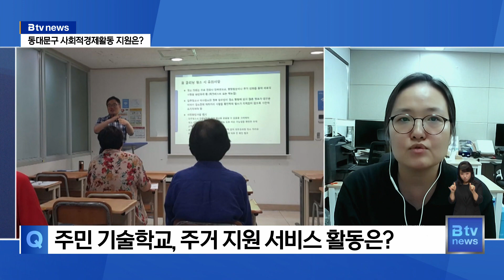[주민 통신원] 주민 사회적경제활동…전문가 교육 등 '선한영향력 확대'_SK broadband 서울뉴스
[기사내용]

강혜진 앵커)
지역의 다양한 정보와 소소한 이야기를
주민이 직접 전하는 주민 통신원 순서입니다.

시장 경제를 기반으로 사회적 가치를 우선하는
경제 활동을 사회적 경제라고 합니다.

쉽게 말해 사람 중심의 경제인데요.

자치구마다 주민들의 경제활동 지원을 위한
여러 교육을 지원하고 있습니다.

조금 어렵고 생소할 수 있지만 가장 가까운 곳에서
경제 관련 교육과 창업 정보 등을 배우고
실제 지역에서 경제활동을 할 수 있는데요.

여러 지역 가운데 동대문구의 사회적 경제 지원 내용을
사례로 소개할까 합니다.

주민 통신원이 직접 취재하셨는데요. 동대문구를 담당하는
심소영 통신원을 화상으로 연결해 취재 내용 들어보겠습니다.

심소영 통신원 나와 계신가요?

질문1. 네, 반갑습니다. 지역주민들의 사회적경제 활동을 지원하는 동대문구사회적경제지원센터를 다녀오셨다고요.
우선 어떤 교유육진행되고 있는지 소개해주시죠.

질문2. 지역의 소상공인이 참여하는 사회적경제 기업 창업 교육 등 지역주민이 참여하는 교육인데 어떤 내용인지 궁금합니다.

질문3. 네. 지역의 협동조합 창업 지원 내용이 담겨있는데요.
이어서 주민 기술학교와 주거 지원 서비스를 말씀해 주셨는데, 이 활동은 어떻게 이뤄지고 있습니까?

질문4. 주민 기술학교에 이어서 지역주민을 위한 주거복지환경개선 사업의 활동 계획도 궁금합니다.

네, 여기까지 듣겠습니다.

지역 주민과 만날수 있는 잇다 마켓에 더해
복지 사각지대 주민들에게 선한 영향력을 미치고 있는
동대문구 사회적경제 현장 소식을 알아봤습니다.

취재하느라 고생많으셨습니다.

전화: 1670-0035